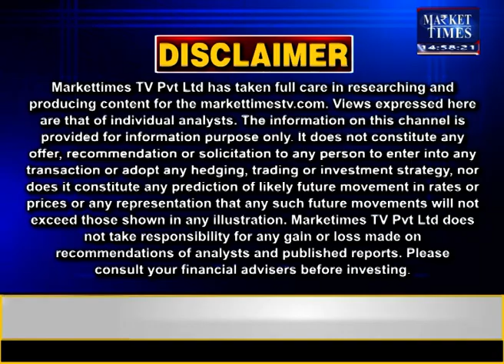खाद्य तेलों के दामों में भारी गिरावट soyabean edible oil